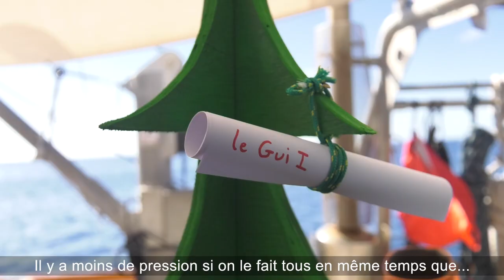[Tara Pacific] Noël dans le Pacifique // Christmas in the Pacific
Les Taranautes s’étaient donnés rendez-vous sur le pont, le 25 décembre à 9h du matin. Et sous le sapin de Noël, chacune des 15 paires de tongs accueillait un présent.
Loin de leurs familles, au coeur du lagon d’Helen Reef, les équipiers ont partagé un joli moment de convivialité. Revivez l’ouverture des cadeaux en images.
On December 25th the Taranauts all met on deck at 9am. Under the Christmas tree, each of the 15 pairs of flip-flops received a present.
In the middle of Helen Reef lagoon, far from their families, the crew shared a festive moment together. See the photos of their gift unwrapping.